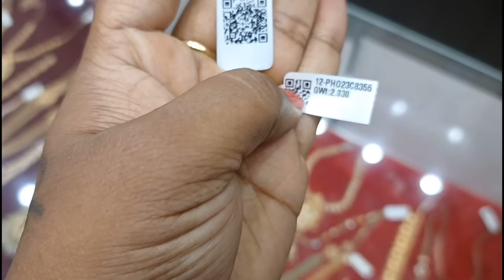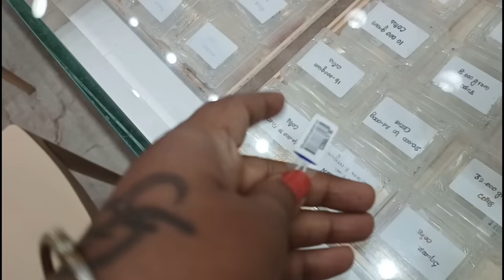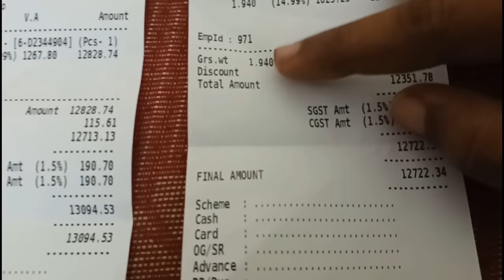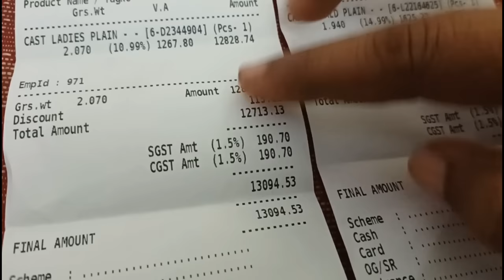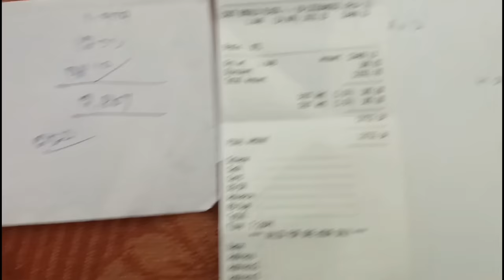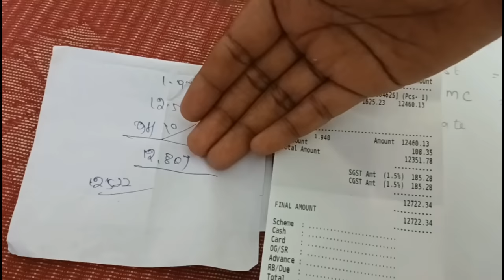எந்த கடையில் நகை எடுத்தால் லாபம்/comparing 4 top jewellery shop estimation bill